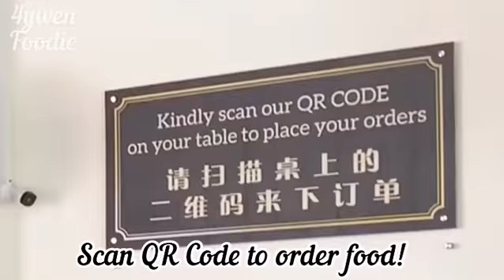Sabah Food now in Miri, Sarawak | Sheng Rou Mian | 4ywen Foodie | Eat in Miri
Thank you for the support & I promise you that I will do more food videos in Brunei & Miri.
Wang Xiang’s Shen Rou Mian needs no introduction among locals and it was well-received from local Miriam’s, despite of its dark soy colour. The first time I heard of “Shen Rou Mian”, it was a famous local noodle dish in Sabah.
This place here is quite popular all day long, & patrons are here just for a bowl of dark noodle (though u can request for white ones) and another bowl of savoury broth with pork slices (& offals too).
The noodles are packed with lard & dark soy sauce. I wouldn’t recommend to eat it always, unless u want ur heart to palpitate. Still, you can always inform them to reduce lard & seasoning. That would always be a better option.
The main highlight would definitely be the soft and tender pork slices, that basically tear apart so easily in the mouth. The broth was sweet, savoury, and paired well with the noodle! It was so good that I finished till the last drop...
[However, my wife didn’t really like the noodle, because her tastebuds were blown off by the soy-tiness.]
Foods: 7.0/10
Ambience: 6.8/10
Service: 7.0/10